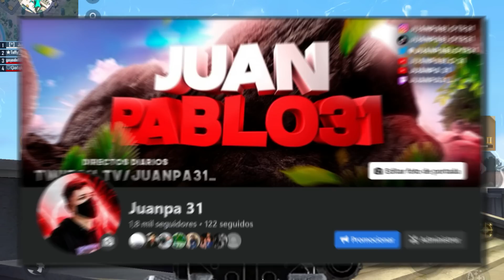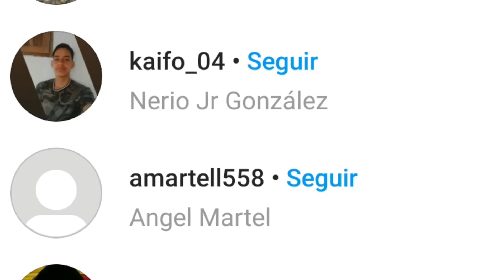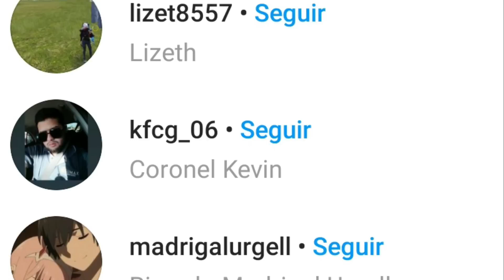TRUCOS PARA CREAR TU CONFIGURACION PERFECTA PARA DAR TODO ROJO EN FREE FIRE CON DPI! - Juanpablo 31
LIKE COMENTA Y COMPARTE :3

💎MAS VIDEOS 💎

🚨CONTACTA CONMIGO🚨
📊SOLO NEGOCIOS:

Juanpablo 31
Pasto Nariño 2022

⚠TAGS⚠
❌IGNORAR❌